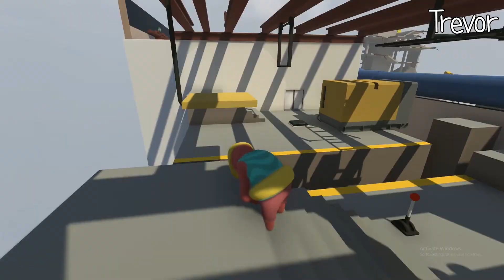THAT'S NOT SUPPOSED TO HAPPEN | Human: Fall Flat (Episode 2)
The whole Beep Bop team returns to the world of Human: Fall Flat. This time we "solve" puzzles, use a wrecking ball, break a lever, and fall off the map a bazillion times! So join us our adventure in map 4: demolition!